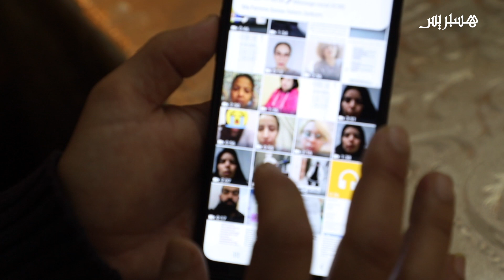مغربي عالق بسبب كورونا يستنجد بالسلطات الإسبانية والمغربية للعودة إلى حضن عائلته